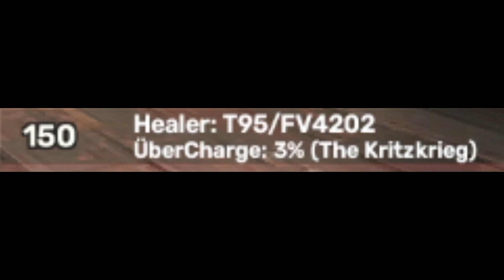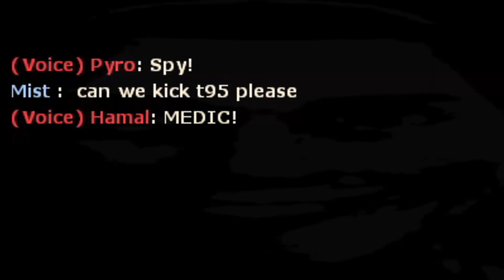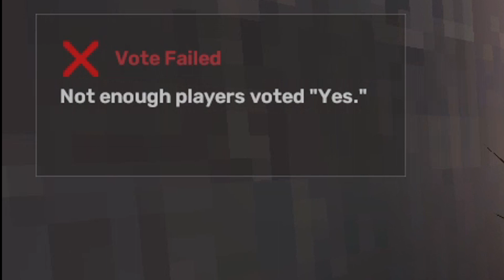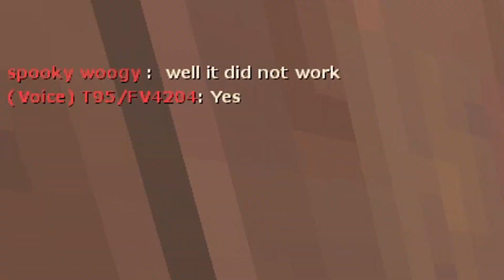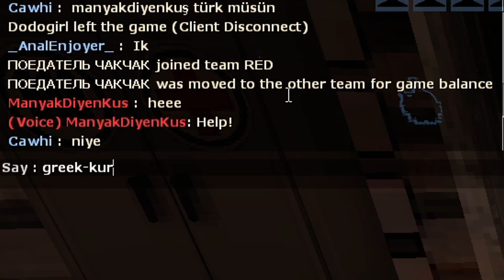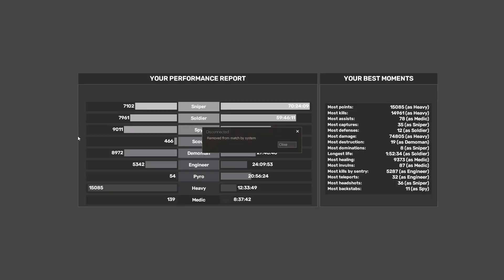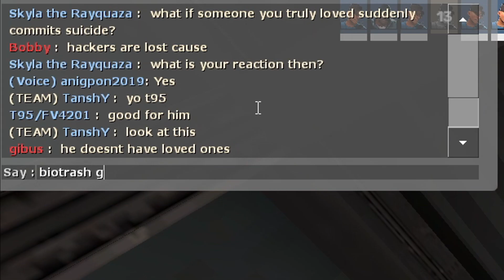TF2 : Krtizkrieg Sniper with Pocket Medic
Medic, Kritz and Cheats.

'I am not girl and i am not having a cute voice, but you can still send me a gift' :)